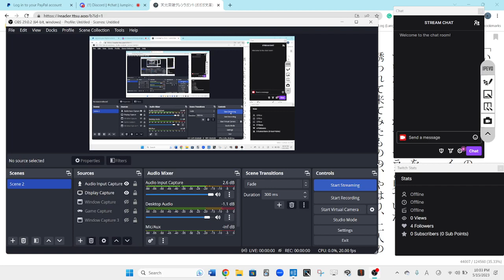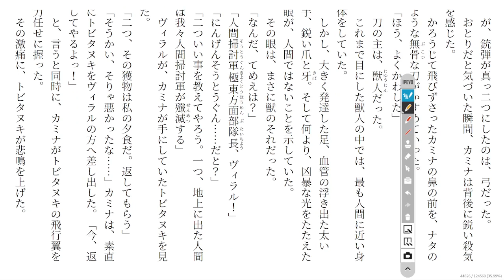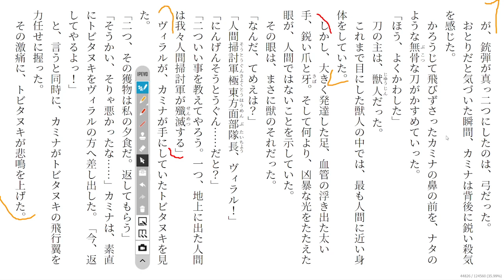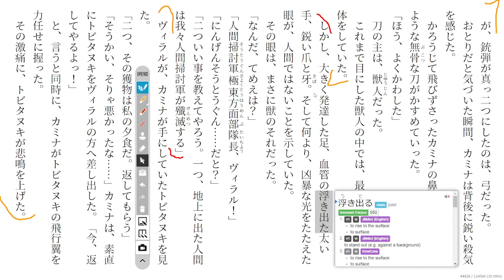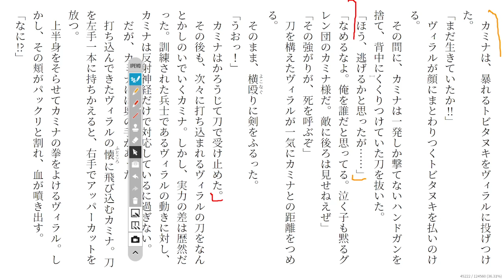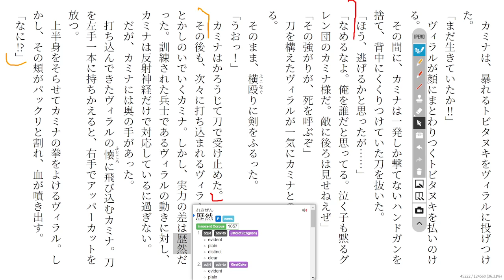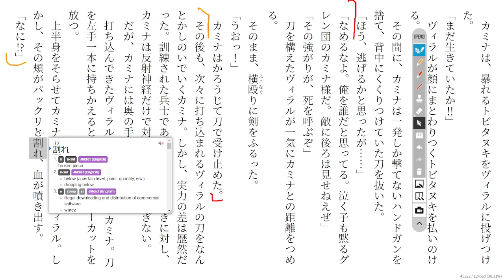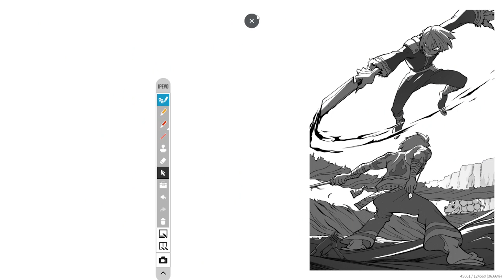Gurren Lagann 30 天元突破グレンラガン1 Reading Discussion (ガガガ文庫)